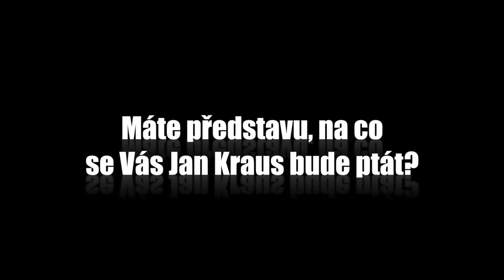Otázky - Jiří Ornest - Show Jana Krause 17. 12. 2014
Eva Holubová, Jiří Ornest, Bob Klepl.

V tomto dílu Show Jana Krause se představili herečka Eva Holubová, herec, režisér a překladatel Jiří Ornest a herec Bob Klepl. Jako zvláštní host zazpívá Ivana Chýlková. A dojde i na dražbu unikátních motorek, kterých bylo ve znělce pořadu využito pro jízdu zasahujících policistů.